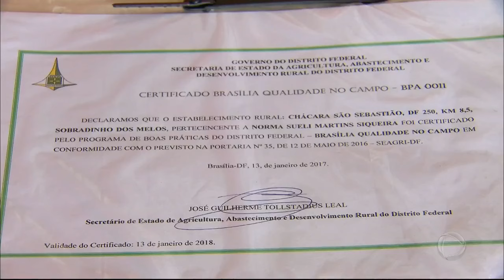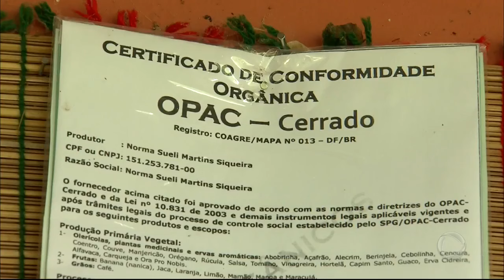Conheça os benefícios do abacaxi e outros alimentos desidratados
Uma reportagem mostra os inúmeros benefícios dos alimentos desidratados e também do abacaxi. Confira!